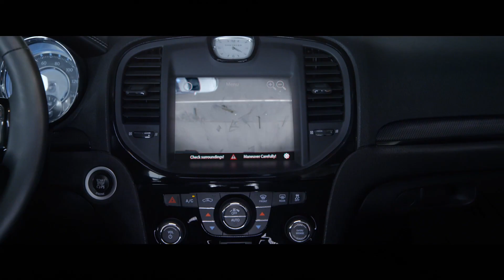FAST AND FURIOUS 8 | Trailer & Featurette deutsch german [HD]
| "Fast and Furious 8" (Trailer deutsch german) | Kinostart: 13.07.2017
DANKE! :)

Offizieller deutscher Kino-Trailer zu dem Film "Fast and Furious 8".

Originaltitel: The Fate Of The Furious aka Fast & Furious 8 aka Fast 8

Schauspieler/Darsteller: Vin Diesel, Dwayne Johnson, Jason Statham, Kurt Russell, Michelle Rodriguez, Charlize Theron u.a.

Regisseur: F. Gary Gray